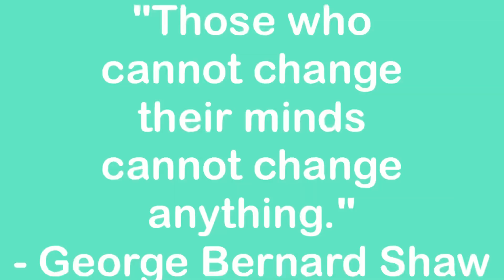#474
“Those who cannot change their minds
cannot change anything."